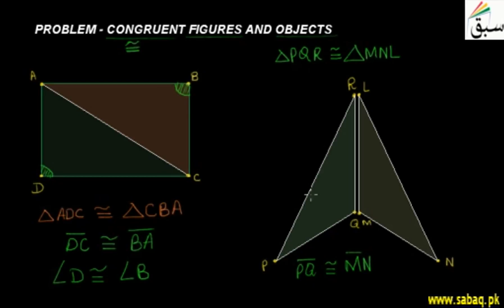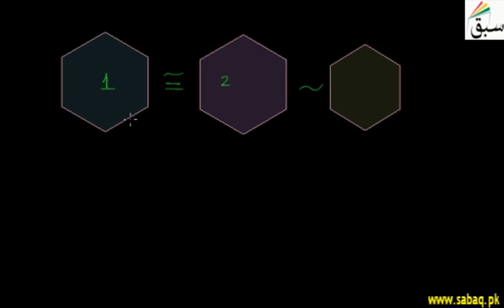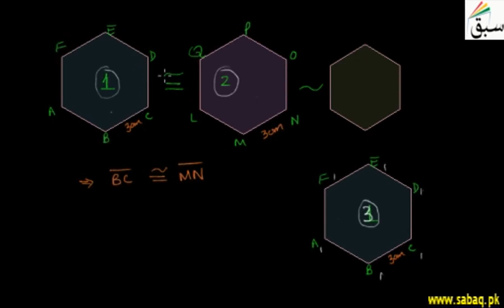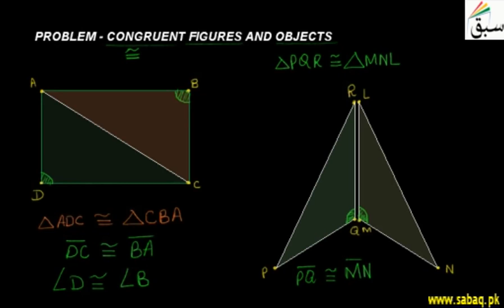Problem-Congruent Figures and Objects, Math Lecture | Sabaq.pk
Problem on congruency and similarity of different figures and objects
This video is about: Problem-Congruent Figures and Objects. Practice tests and free video lectures for Physics, Chemistry, Biology, Math’s, Computer Science, English & more subjects are also available at Sabaq.pk. So, subscribe to Sabaq.pk/Sabaq Foundation now and get high marks in your exams.

CLASSES WE COVER AT SABAQ.PK / SABAQ FOUNDATION:

1. KG
2. Class 1
3. Class 2
4. Class 3
5. Class 4
6. Class 5
7. Class 6
8. Class 7
9. Class 8
10. Class 9
11. Class 10
12. Class 11
13. Class 12
14. Class 13
15. Class 14
16. MCAT
17. ECAT
18. CSS

BOARDS WE COVER AT SABAQ.PK / SABAQ FOUNDATION:

1. FBISE
2. Sindh Board
3. KP Board
4. Balochistan Board
5. Cambridge

STUDY MATERIAL WE OFFER AT SABAQ.PK / SABAQ FOUNDATION:

1. Physics Lectures
2. Chemistry Lectures
3. Mathematics Lectures
4. Biology Lectures
5. English Lectures
6. General Science Lectures
7. Computer Science Lectures
8. General Math Lectures
9. Accounting Lectures
10. Statistics Lectures
11. Advance Accounting Lectures
12. Cost Accounting Lectures
13. Practice Tests
14. Physics Practical
15. Chemistry Practical